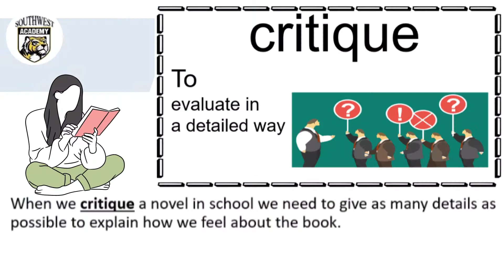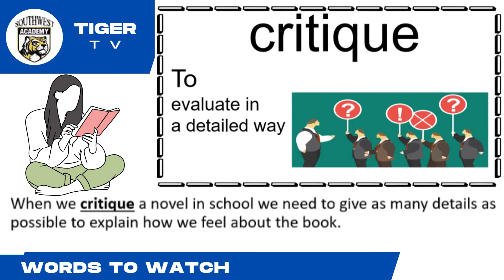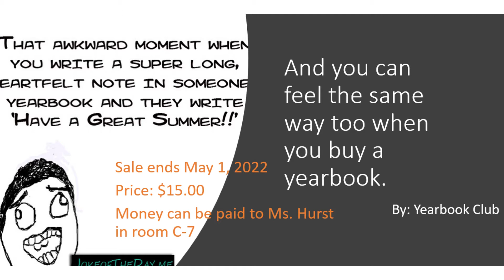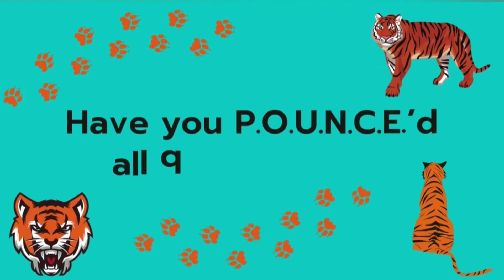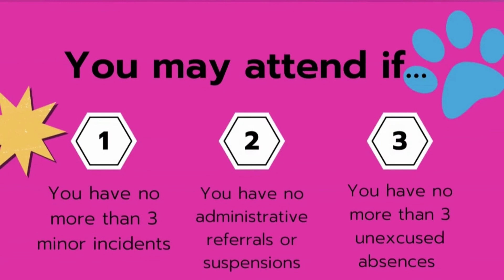2/14 Monday Tiger TV